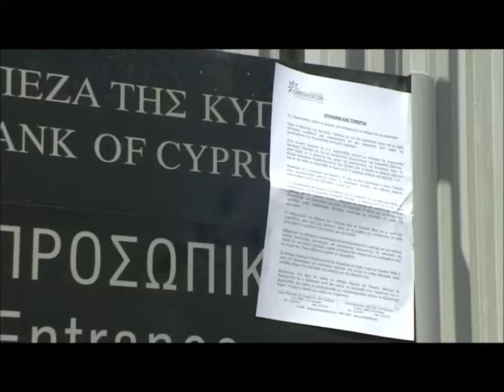Οικολόγοι: Διαμαρτυρία έξω από Κεντρική Τράπεζα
Εκδήλωση διαμαρτυρίας διοργάνωσε το Κίνημα Οικολόγων Περιβαλλοντιστών, έξω απο την Κεντρική Τράπεζα στις 06/04/2013

Τα αιτήματα μας είναι:

Να δοθούν άμεσα και χωρίς άλλη καθυστέρηση από το Διοικητή της Κεντρικής Τράπεζας κ. Δημητριάδη, οι λίστες με τα ονόματα όσων έβγαλαν χρήματα στο εξωτερικό και όσων τους έγινε διαγραφή δανείων.

Ζητούμε την άμεση παραίτηση του Διοικητή της Κεντρικής Τράπεζας.

Καλούμε όλους τους πολίτες, ανεξαρτήτου πολιτικής τοποθέτησης, να στηρίξουν δυναμικά τις προσπάθειες μας. Η κρίση, με όλες τις διαστάσεις της, δεν κάνει διαχωρισμούς. Μόνο με μια δυνατή φωνή θα μπορέσουμε να κάνουμε τη διαφορά.

Κίνημα Οικολόγων Περιβαλλοντιστών

Κεντρικά Γραφεία Λευκωσία
Λεωφόρος Αθαλάσσας 169, 3ος όροφος, γραφείο 301, 2024 Στρόβολος
Τ.Θ.: 29682
T.T.: 1722 Λευκωσία
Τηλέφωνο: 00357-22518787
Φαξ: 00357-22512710